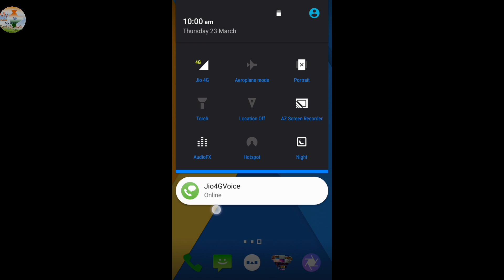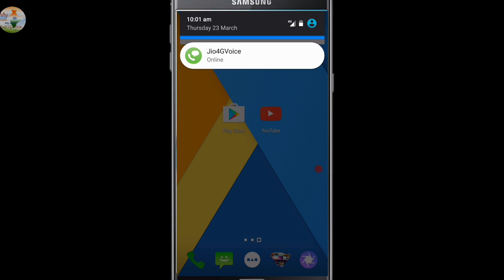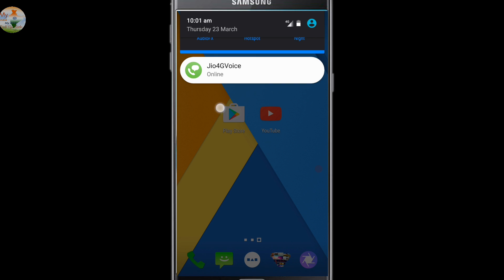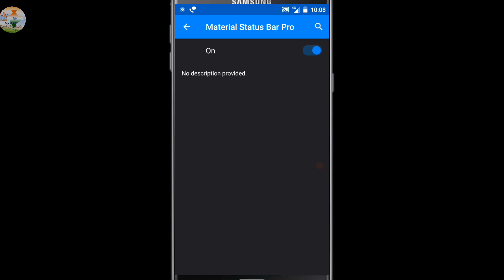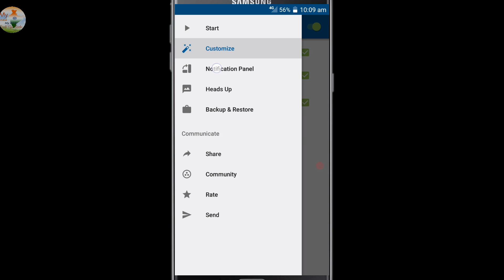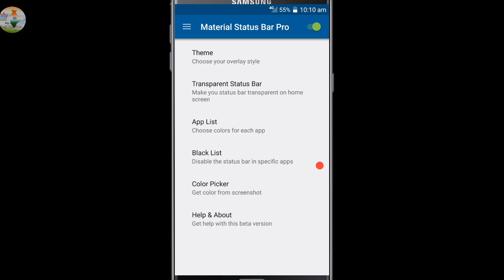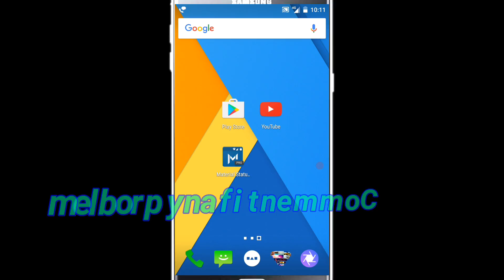How to change android notification bar with any version (without root)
नमस्कार दोस्तों।
आज के इस वीडियो में आपका स्वागत है।
तो दोस्तों आज के इस वीडियो में मै आपको बताऊंगा की आप अपने मोबाइल की notification bar को कैसे बदले सकते है।
   चाहे आपके मोबाइल का version कोई सा भी हो।
आप अपने mobile की notification bar को samsung, Lg, या lolipop, वर्शन में बदले सकते है।
    तो दोस्तों यदि आपको के वीडियो पसंद आये तो प्लीज like और share जरूर कीजियेगा।

Best budget product-

1 .Mi note 8 in 9999₹

2.Mi note 7 pro in just 10463₹

3. Redmi 7A in just 4999₹

4.Realme C1

5.Realme budget wireless earphoen

6.Mi wireless earphone 9hr. bettery

7. Mi Band 3 in 1789₹

8.Samsung 32 GB memory card in 499₹

Hyy guys ...
    In this video I m showing you that how to change Notification bar in android.
By by...